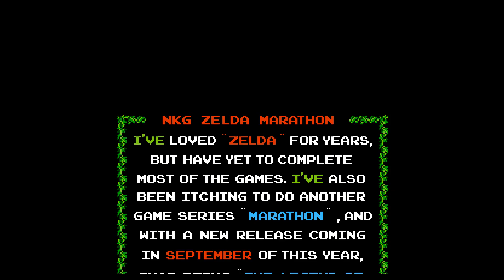IT'S DANGEROUS TO MARATHON ALONE! TAKE THIS...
(I couldnt think of any other big iconic zelda quote)